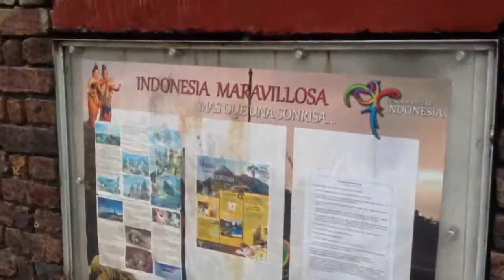Indonesian Embassy in Bogota